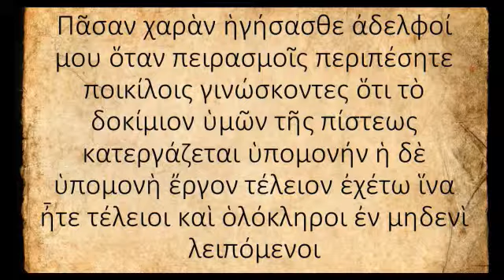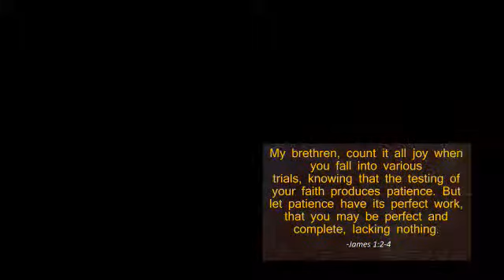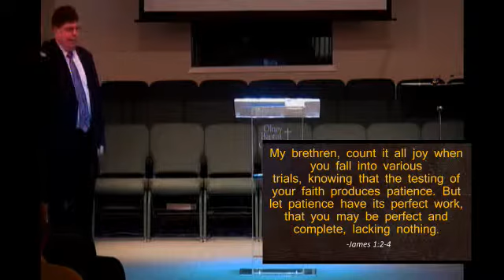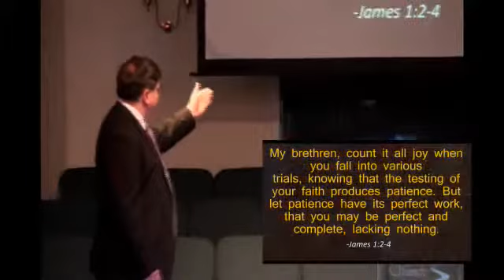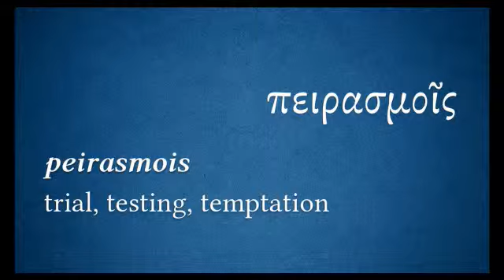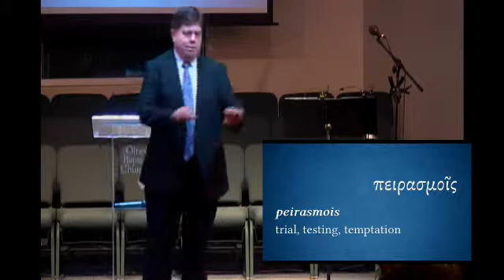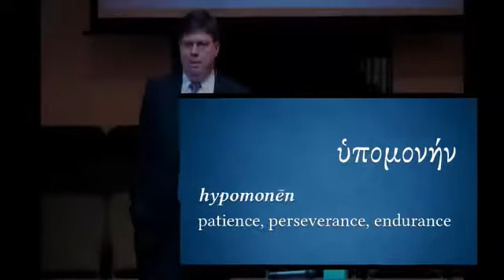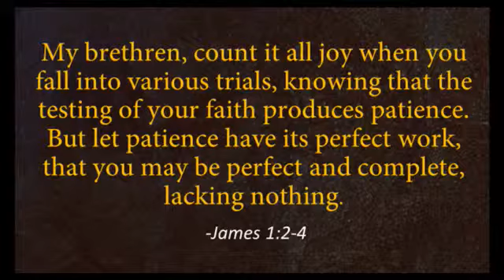Pastor Brian Tubbs - Faith In Action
Olney Baptist Church

Pastor Brian Tubbs

17525 Georgia Ave
Olney, MD 20832